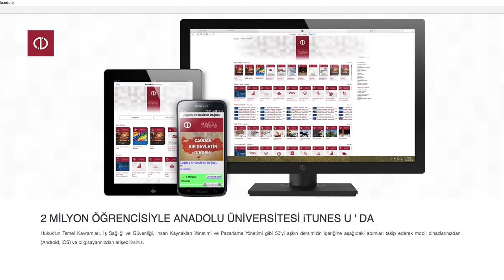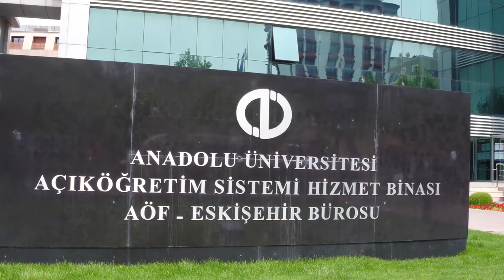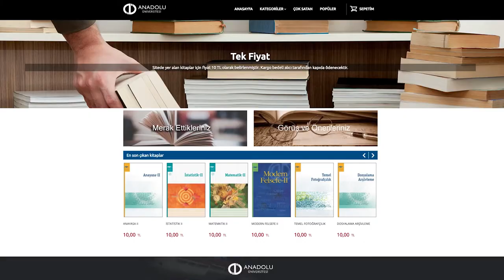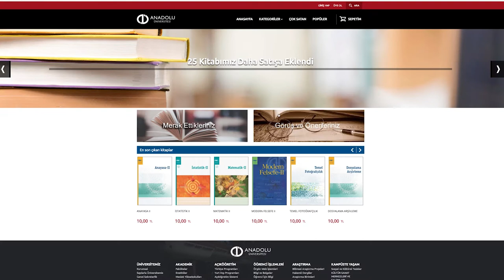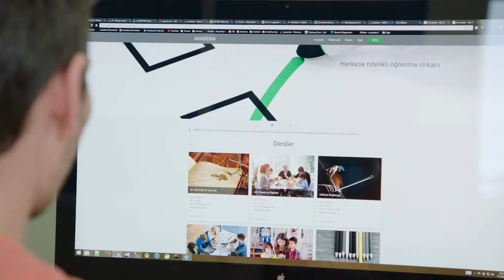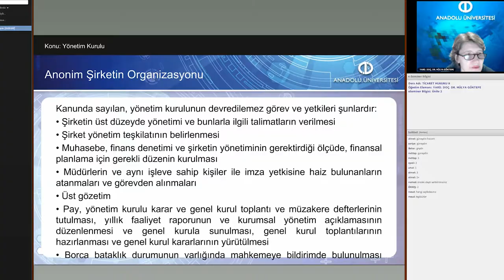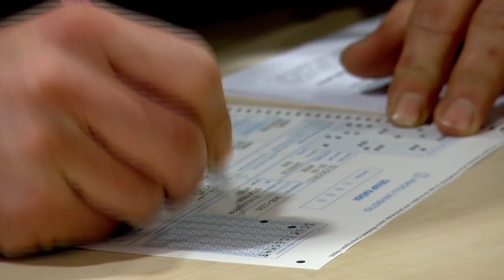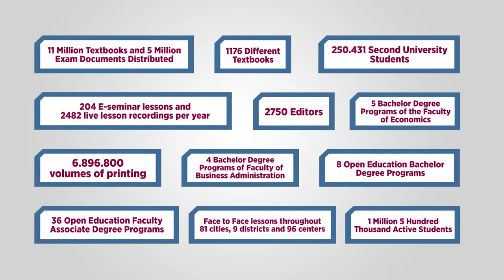Anadolu Üniversitesi Açıköğretim Sistemi İngilizce Tanıtım Videosu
Anadolu University Open Education System -  English Introduction Video